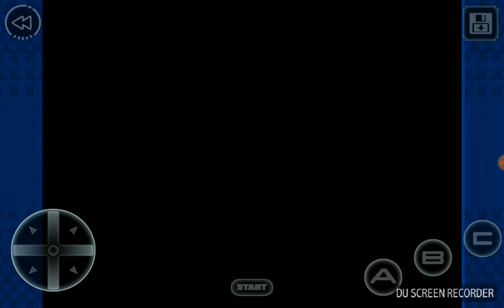Gun star game play on my android tablet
I playing this game on my  Samsung glagxsy tab A10.1 Android tablet